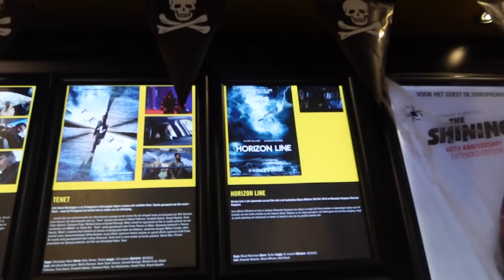Nesim verrassen & biosfilm Horizon line kijken🍿 - Myriam Ahmadi vlog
Deze vlog bevat een samenwerking.

De film “Horizon line” (Thriller)
Is nu in de bioscoop te zien!